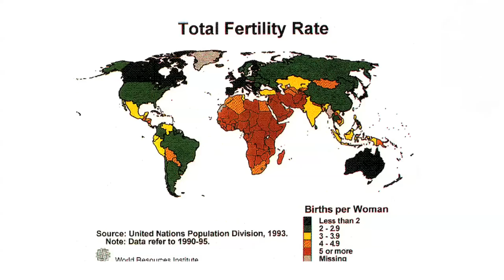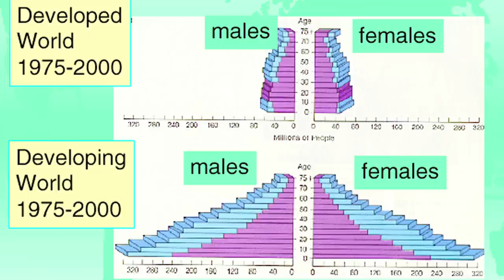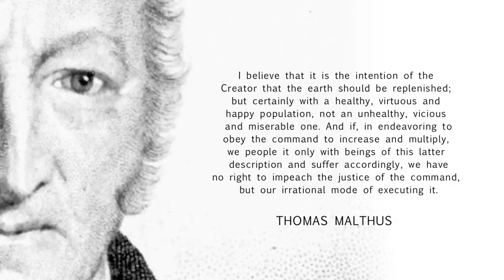Vlog #9 - Population Growth (7 Billion)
In which the Nerdwriter discusses the effects of having 7 billion members of the human race, as well as the future of population growth.

Joel Cohen's Amazon